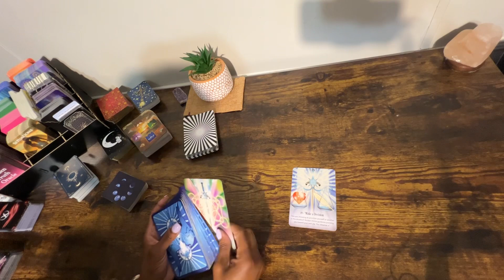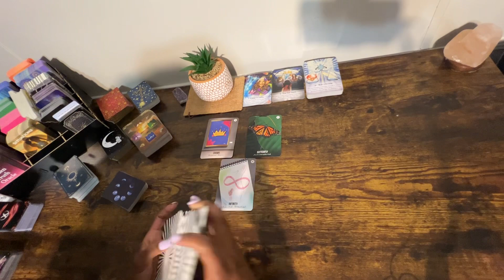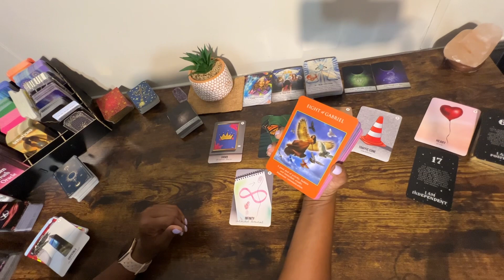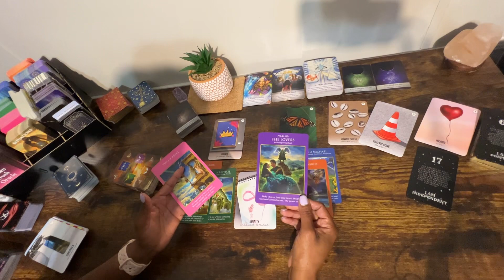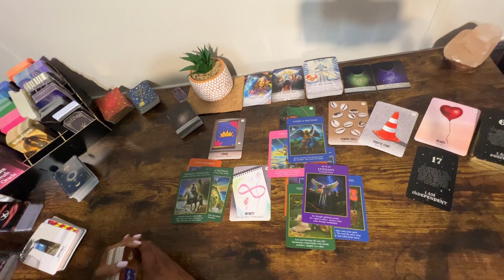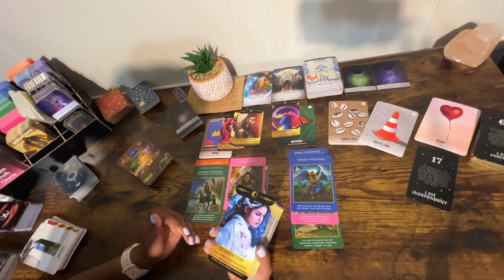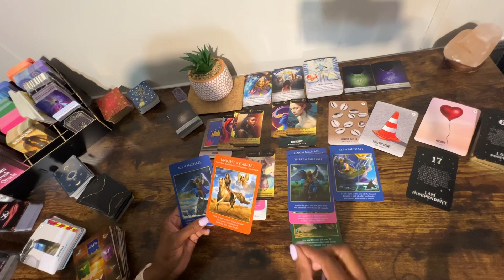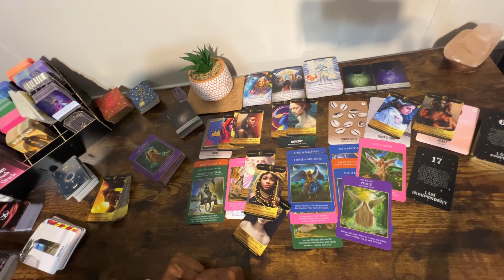SAGITTARIUS| 🧃BE THE REAL YOU-PERSONAL POWER ♾️ August 10, 2023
Take what resonates & don’t try to fit your size 12 and half foot in a size 6 shoe 😁

Sagittarius_empire

Thank you so much for all your love and support ❤️❤️ I Love you 😘 sagittarius